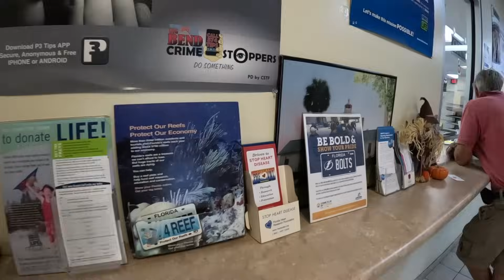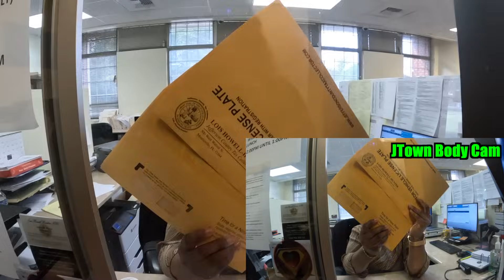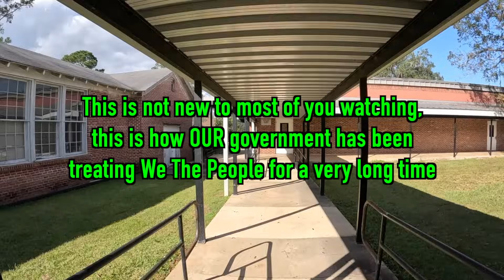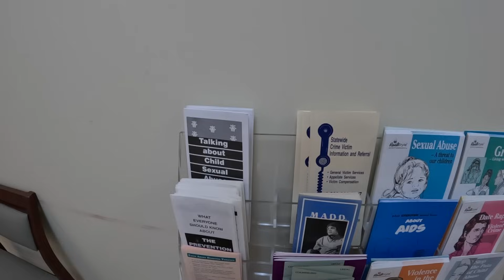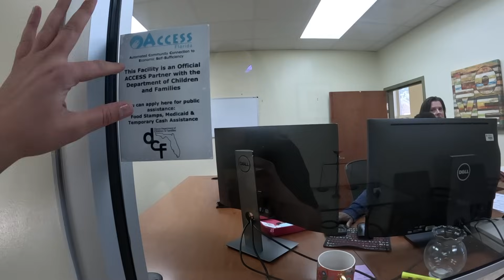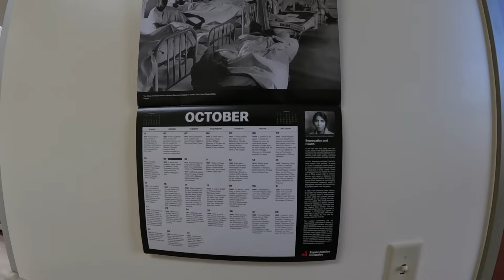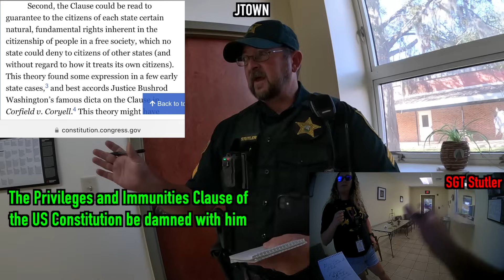Deputies Allegiance to Gov’t First, NOT the People - Monticello, FL | The J-Town Press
FL 2nd Judicial Circuit:
-Jessica Yeary
Public Defender
Jefferson County Public Defender:
-Katherine Turner
Chief Assistant Public Defender

Jefferson County Tax Collector
Lois Howell-Hunter